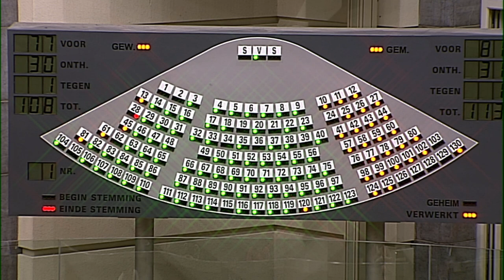06-12-2017 - middagvergadering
Plenaire middagvergadering nummer 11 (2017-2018). De agenda van deze vergadering vindt u op